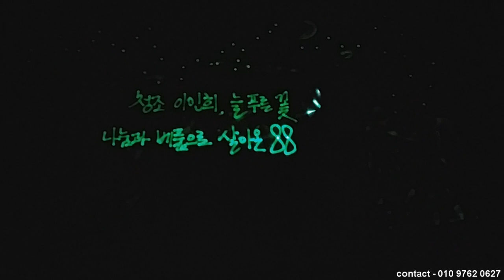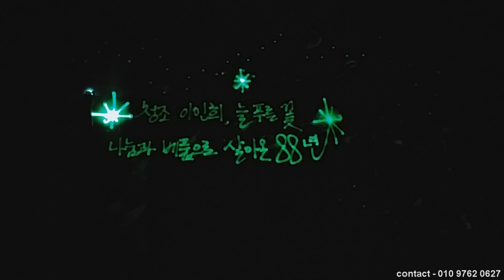청조 이인희 고희연에서 진행한 라이트드로잉 공연입니다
안녕하세요 다양한 공연 콘텐츠와 퍼포먼스를 보유하고 있는

SHOW ENERGY입니다. 2016 국가별 맞춤형 한국관광벤치마킹 초청연수에서 진행한

샌드아트 공연입니다.